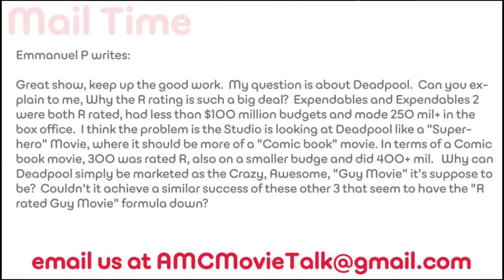Why Is DEADPOOL Rating So Important? - AMC Movie News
In a user submitted question why the R rating is so important in DEADPOOL.